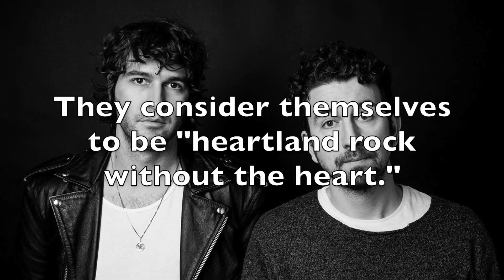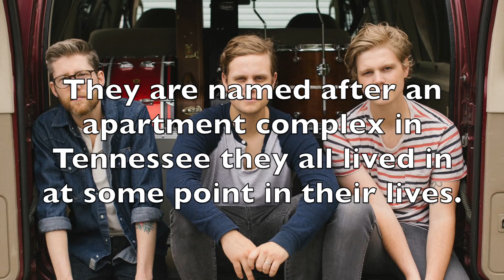New Music Montage 2.1.17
New Music for the week of February 1st!